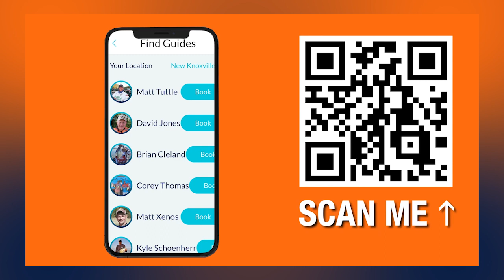Mike Six | BrushPile Fishing Podcast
Russ sits down with Mike Six in this episode of the BrushPile Fishing Podcast!

B'n'M Poles, Cornfield Fishing, Crappie Magnet, Driftmaster, Erupt Fishing, Eye Hole Jig, EZ Drift Trolling Systems, Garmin, Hook & Bullet, Mossback Fish Habitat, Off Shore Tackle Company, Power Pole, Slime Line Fishing Line, and War Eagle Boats!